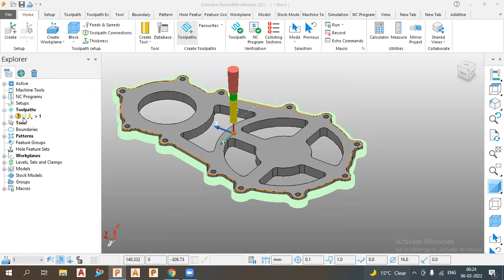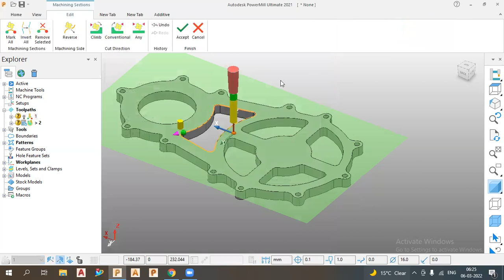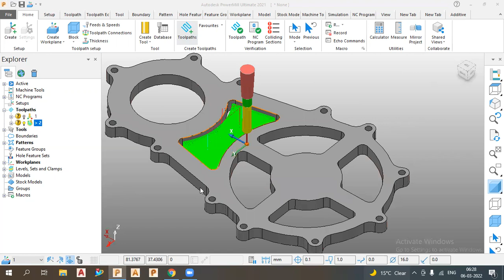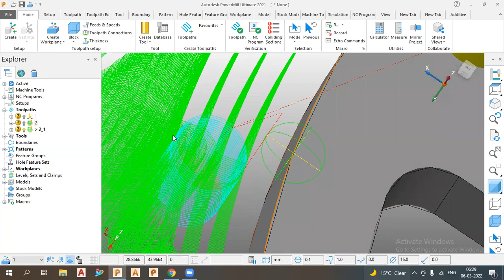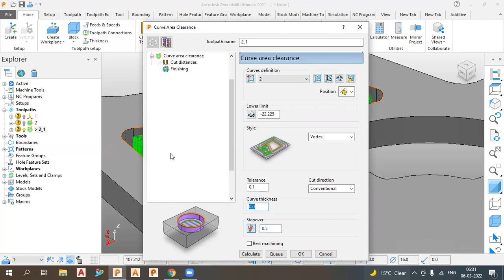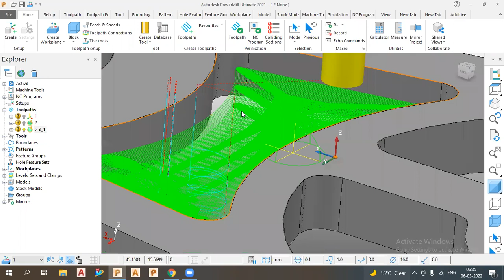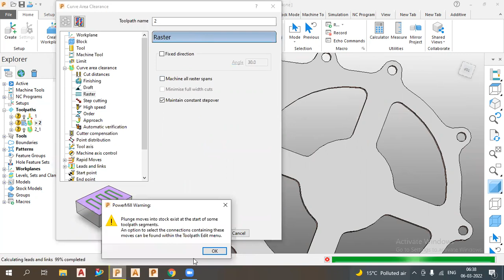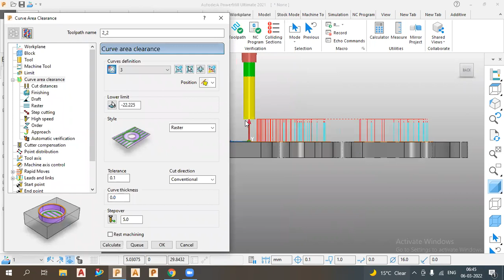Powermill 2023 Curve Area Clearance कैसे करते हैं | How to do Curve Area Clearance Powermill 2023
Delcam Powermill CNC/VMC Programming for Operator and programmers how to do Curve area clearance in powermill 2023 step by step Training Tutorial for beginners in hindi.